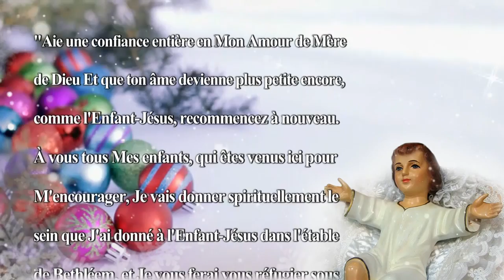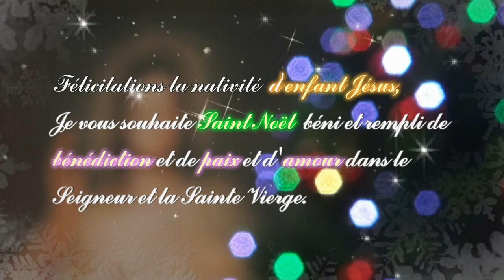Saint Noël, Naju 2015 (La Corée du Sud)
L'Enfant Jésus exsudant de l'huile parfumée d'or dans la creche de Noël (Le 25 dec 2017)

   et cliquez sur "J'aime" et laissez des commentaires !
   Merci beaucoup! Dieu vous bénisse !

♡ Adresse : Chapelle Notre-Dame de Naju
12, Najucheon 2-gil, Ville de Naju, Jeollanam-do,
Corée du Sud (code postal : 58258)

« Marie, l'Arche du Salut »